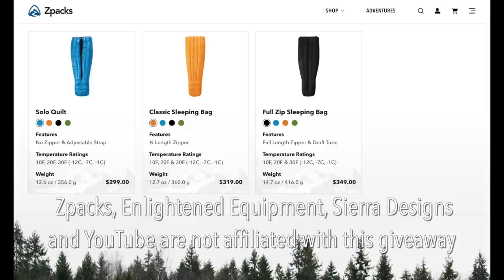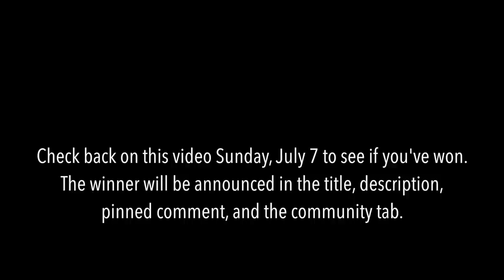Sleeping Bag/Quilt Giveaway (Contest Closed - Congratulations to Jasmin McMillan!)